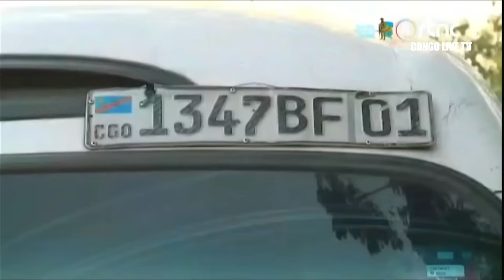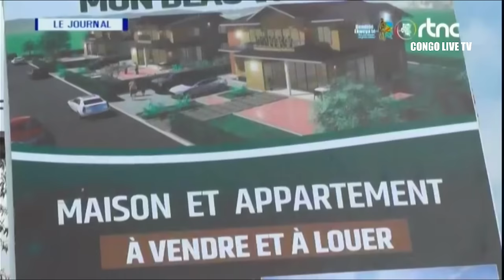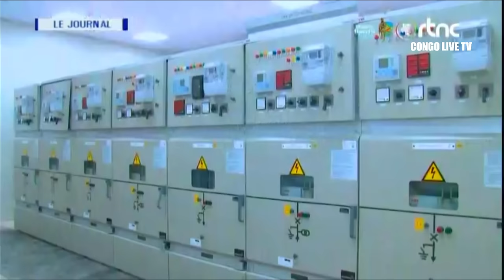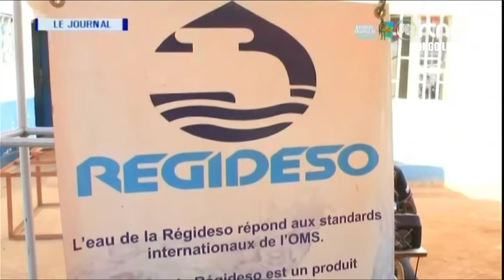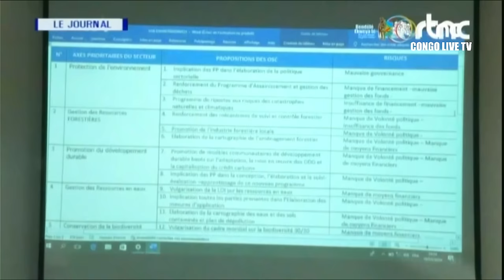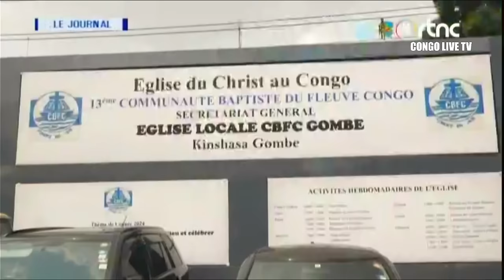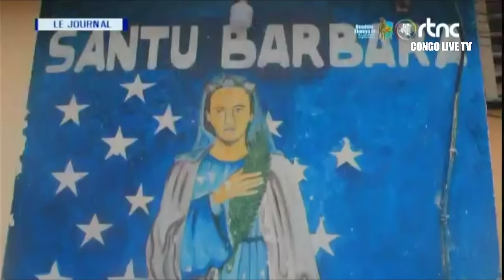🔴RDC : SUIVEZ LE GRAND JOURNAL DE CE LUNDI LE 20.05.2024 RTNC EDITION 7H00